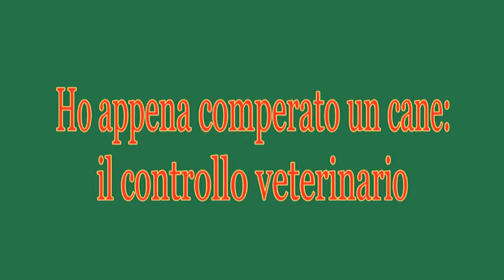Ho appena comperato un cane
Quando si decide di adottare un cane è importatne portarlo subito a fare una visita dal proprio  medico veterinario di fiducia. La visita evidenzierà lo stato di slaute generale dell'animale e permetterà al proprietario in caso di problemi di essere tutelato giuridicamnete nei confronti del venditore. La dottoressa Vittoria Trocino vi speiegherà esattamente che cosa succede.